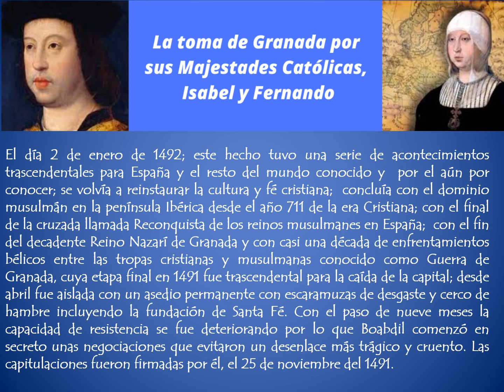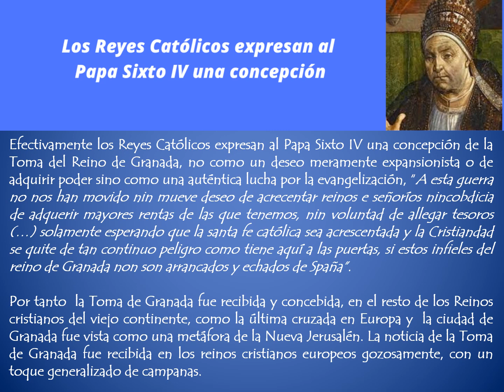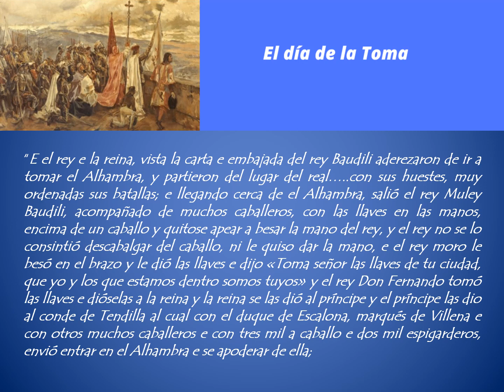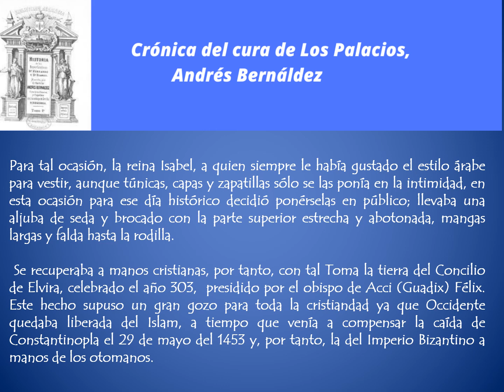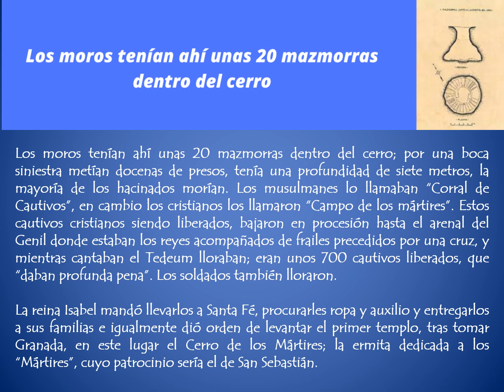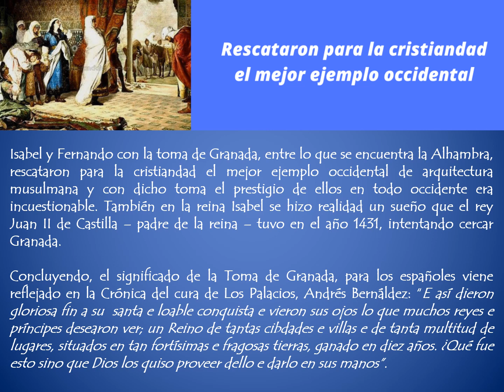La toma de Granada por los Reyes Católicos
Los Reyes Católicos y el final de la reconquista